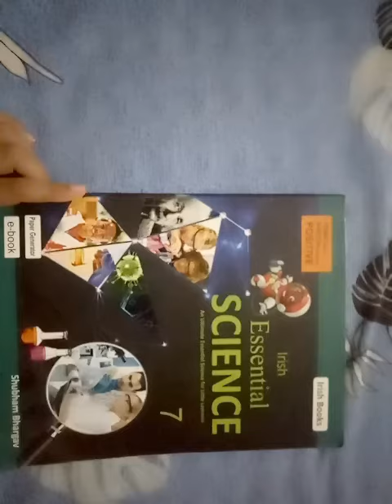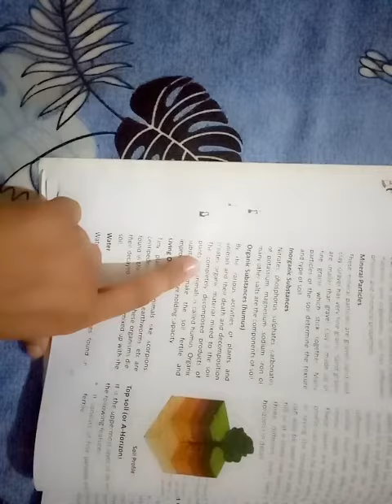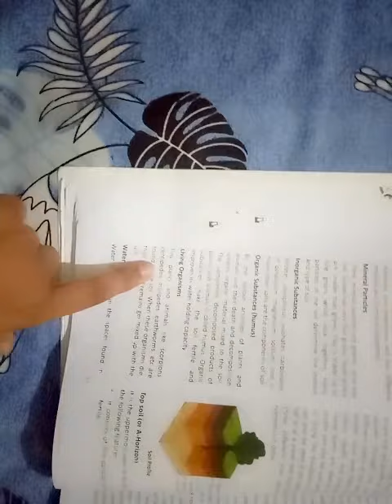science class 7th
Chapter -7 'Soil'